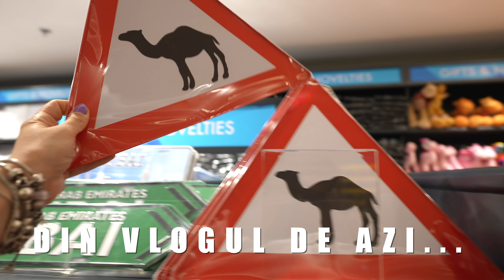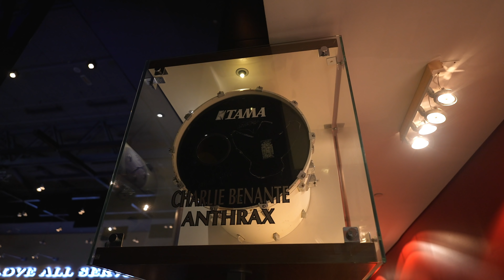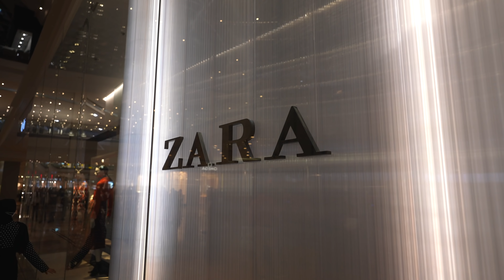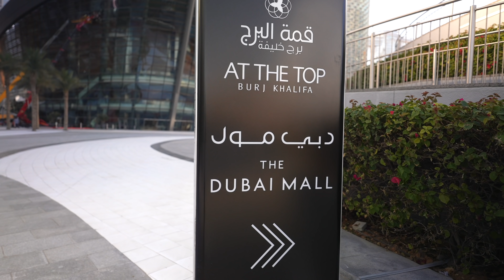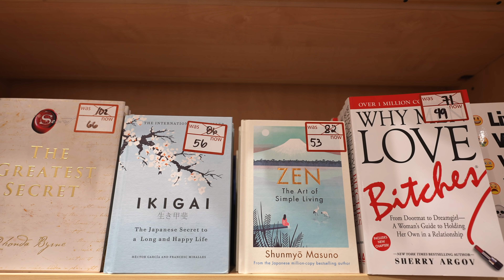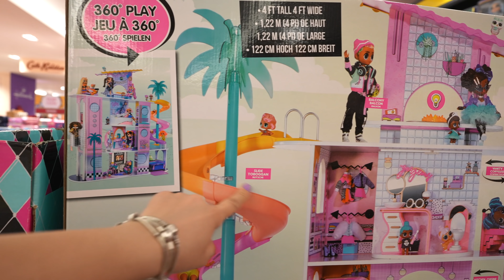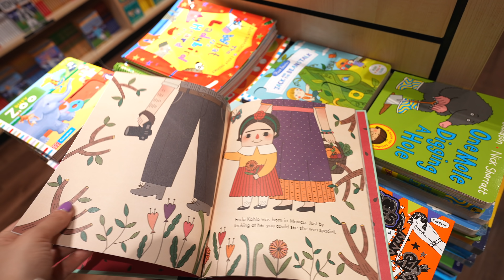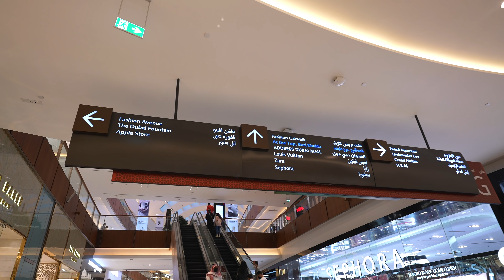VLOG DUBAI: Hai cu mine la cumparaturi!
VLOG DUBAI: Inca un pic si terminam seria vlogurilor din Dubai. Pentru astazi am zis sa va iau cu mine la un pic de shopping. Cat am stat acolo, shopping-ul nu a fost prioritatea noastra. Plus, in vlogul de azi avem prima noastra vizita la un HARD ROCK CAFE.

Magazinul Borders ne-a atras atentia in mod deosebit si imi pare rau ca nu v-am aratat mai multe din magazinul 100 yen care nu e 100 yen in Dubai. :))

Hotelul la care am fost cazati: Sheraton Grand Hotel Dubai

Va puuuup,
Eea